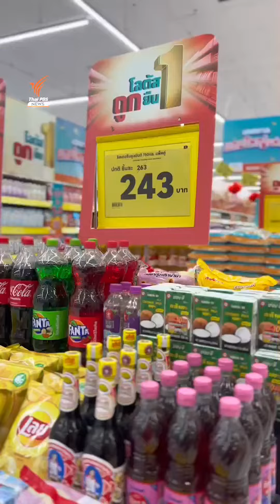ชาวลาวนิยมบริโภคสินค้าไทย ดันยอดขายห้างค้าปลีกพุ่งสูง จ.หนองคาย | จับตารอบทิศ 4-15 ก.ย. 66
แม้ว่าขณะนี้ลาวกำลังเผชิญกับภาวะเงินเฟ้อ เพราะเงินกีบอ่อนค่า แต่ชาวลาวที่ยังคงนิยมบริโภคสินค้าไทย ทั้งเครื่องใช้ไฟฟ้า อาหารแปรรูปและเครื่องปรุง ว่ากันว่า ก่อนโควิด ยอดขายของห้างค้าปลีกใน จ.หนองคาย ติด 1 ใน 5 อันดับที่มียอดขายสูงสุด คุณมยุรี อัครบาล ไปพูดคุยกับชาวลาวว่าทำไมถึงนิยมบริโภคสินค้าไทย
📌ติดตามเรื่องราว "10 ปี เขตเศรษฐกิจอีสาน ไปต่อหรือพอแค่นี้ ??" วันนี้ -15 ก.ย. 66 ในรายการ "จับตารอบทิศ" เวลา 12.30 น. ทางหน้าจอไทยพีบีเอส หมายเลข 3 และ ทาง "ออนไลน์ทุกแพลตฟอร์ม"